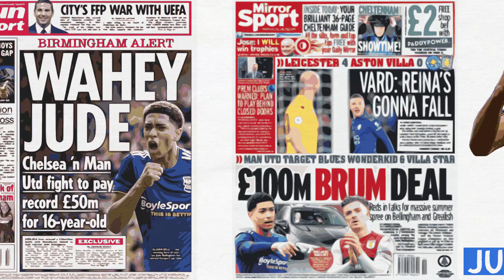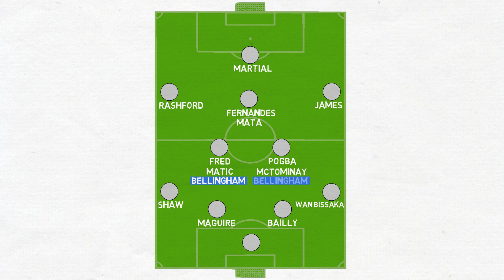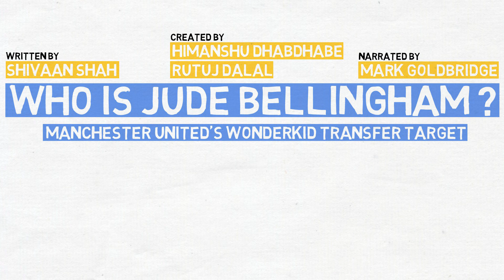Who is Jude Bellingham? Manchester United's Wonderkid Transfer Target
The Transfer Rumours of Jude Bellingham signing for Manchester United have received a significant amount of buzz & speculations since January. It looked like Dortmund were the clear frontrunners to sign Bellingham before the season was suspended, but now it looks like Manchester United have overtaken their German Rivals in their pursuit to sign the English Wonderkid. In this video, we've tried to answer some questions like, Who this young sensation named, 'Jude Bellingham' is? Which clubs has he been linked with? What is his style of play? How will he fit in at Manchester United if he signs? And what the future looks like for him.

Narrated by: Mark Goldbridge

Created by: Himanshu Dhabdhabe & Rutuj Dalal

Addressing: Nora Calder